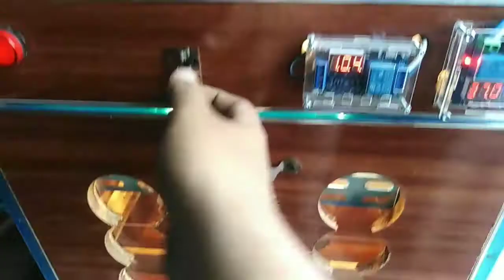80 eggs fully automatic eggs incubeter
80 eggs fully automatic eggs incubeter
AUTOMATIC temperature controlled
AUTOMATIC humidity system
AUTOMATIC eggs rotation system

Location lahore cargo available all over Pakistan
Price 13k

For more detail contact on whataapp or call